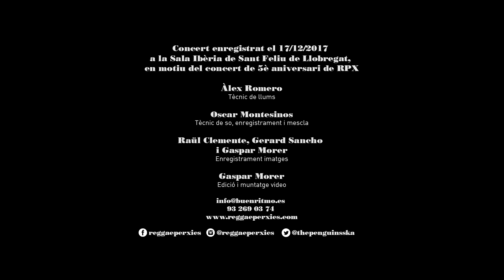Puff, el Drac Màgic (en directe) // Reggae Per Xics -- The Penguins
Concert enregistrat el 17/12/2016 a la Sala Ibèria de Sant Feliu de Llobregat, en motiu del concert de 5è aniversari de RPX.

Tècnic de so, enregistrament i mescla: Oscar Montesinos.
Tècnic de llums: Àlex Romero.

Enregistrament imatges: Raül Clemente, Gerard Sancho, Gaspar Morer.
Edició i muntatge video: Gaspar Morer.